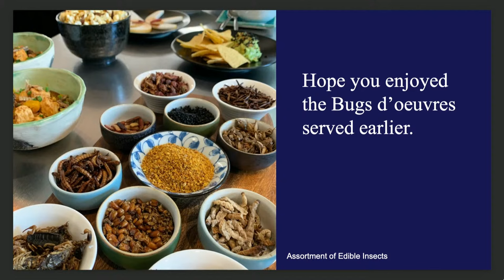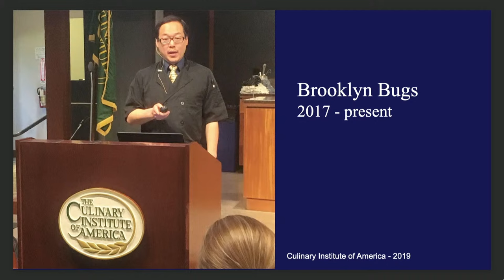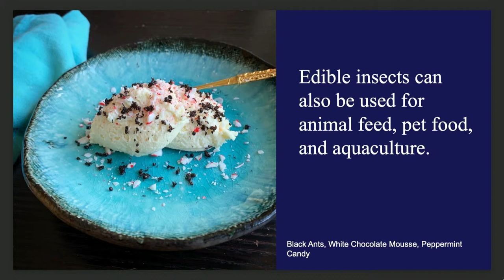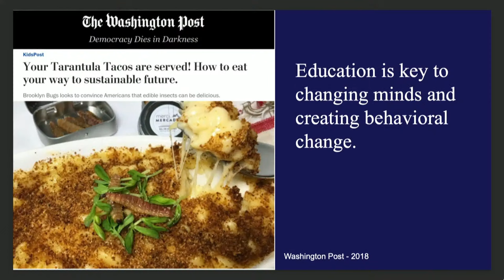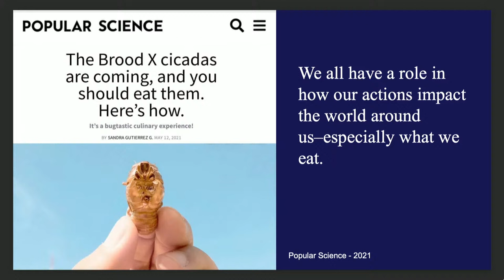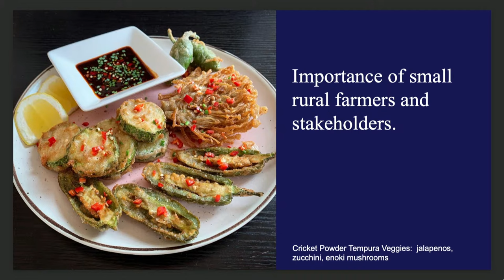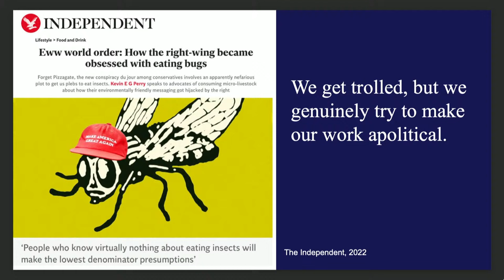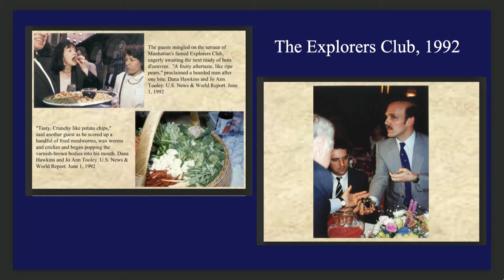CAN EATING INSECTS SAVE THE PLANET?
Over 2000 species of edible insects with wildly different flavor profiles, textures, and functionality are regularly enjoyed by over two billion people in over 80% of the countries around the world – Join The Explorers Club on Monday, November 20th to learn about the interdisciplinary movement working to spread awareness and acceptance of this eco-friendly and delicious food source.

Please join Chef Joseph Yoon MR’23 as he shares the tremendous potential and innovation of how Edible Insects and Insect Agriculture can enhance food security, create innovative and sustainable food systems, provide livelihoods in rural and urban areas, and support a healthy and biodiverse ecosystem.  Learn about why the UN’s Food and Agricultural Organization endorses edible insects, and the psychology of how Yoon (and the industry) have successfully been transforming a global mindset towards the growing acceptance of eating insects.

Joseph Yoon is a member of The Explorers Club. He served a whimsical dish entitled “Amusing Metamorphosis” at the VIP Luncheon during the past Annual Dinner and was featured in the Spring ’23 edition of The Explorers Journal.

Streaming live here on explorers.org, our YouTube Channel, and our Facebook Live — Monday, November 20th at 7:00 pm ET.

RESERVATIONS
This will be an in-person lecture at Explorers Club Headquarters.

In-person tickets are $15 for Members, and $30 for the General Public.

Check-in will begin at 6:00 pm, featuring a special tasting menu prepared by Chef Yoon with a beer and wine reception until 7:00 pm.